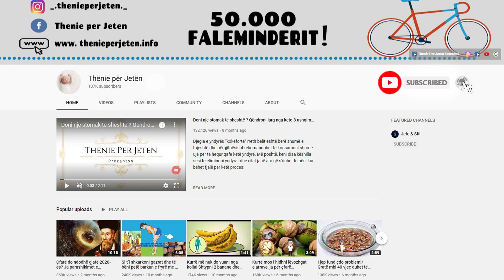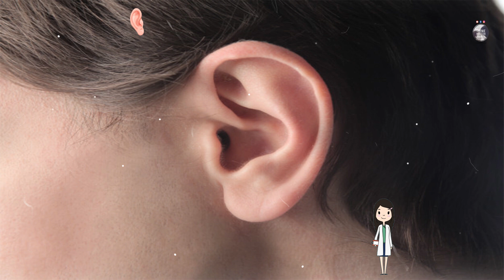Infeksionet dhe dhimbjet e veshit të mesëm, pasojat nga mostrajtimi. Si ta kuroni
Ngroheni një gotë kripë në një tigan mbi nxehtësi të ulët për disa minuta. Vendoseni kripën e nxehtë në një leckë dhe mbylleni si kompresë. Kur është e nxehtë, vendosni kompresën me kripë në veshun e prekur për 5 deri në 10 minuta. Duhet ta përsërisni këtë çdo ditë sa herë që është e nevojshme. Ngrohja nga kompresa do të ndihmojë në nxjerrjen e lëngjeve nga veshi dhe lehtësimin e veshit.

Heat a glass of salt in a pan over low heat for a few minutes. Put the hot salt on a cloth and wrap like a compress. When hot, apply the salt compress to the affected ear for 5 to 10 minutes. You should repeat this every day whenever necessary. Heating from the compress will help extract fluid from the ear and soothe the ear.